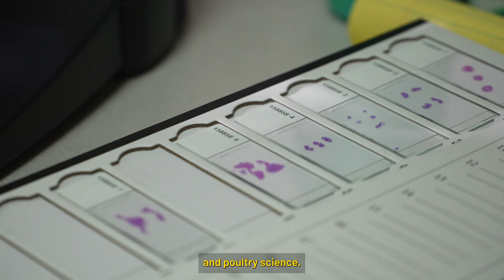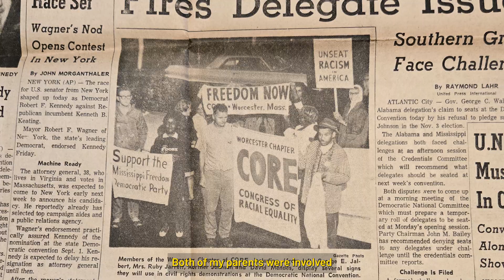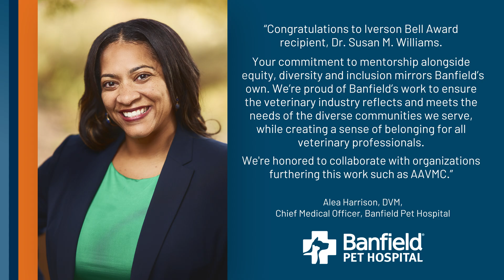Dr. Susan Williams – Iverson Bell Award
Dr. Susan M. Williams is a graduate of Tuskegee University College of Veterinary Medicine. Originally from California, she graduated from UC Davis with a BS in Zoology and minor in African American Studies. She earned a PhD in Veterinary Pathology from Michigan State University. She is a Professor in the Department of Population Health at the University of Georgia College of Veterinary Medicine at the Poultry Diagnostic and Research Center.  She is also the Interim Assistant Dean for Inclusive Excellence for the College.  She is a diplomate in the American College of Poultry Veterinarians and an active member of the American Association of Avian Pathologists, where she is a member of several committees, including the Diversity and Inclusion Committee, along with the Avian Women’s Network as the steering committee chair. She teaches histopathology for the Masters of Avian Medicine students and Pathology residents, an elective rotation for DVM students interested in poultry pathology,y and serves as Section Chief of Histopathology services for the PDRC Diagnostic laboratory. She currently serves as mentor for 4 students in the UGA CVM, and club advisor for VOICE and Christian Veterinary Fellowship.  She is married to Dr. Orlando Williams, a small animal practitioner, and they have 1 adult son.